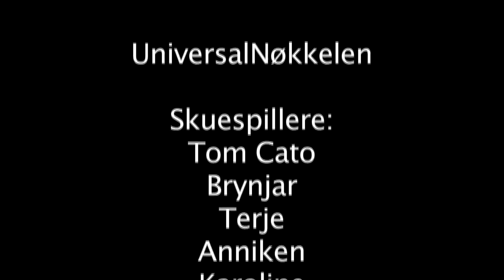UniversalNøkkelen - Splæshcamp 2013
Frilynt Norge arrangerte for tiende år SplæshCamp! Her var rundt 300 ungdommer som var med på campen, og over 80 av disse lagde film. Denne filmen ble produsert av Film og teatergruppa/film grunnkursm. Her var tema nøkler. Dersom du har lyst på mer info gå til: frilynt.no